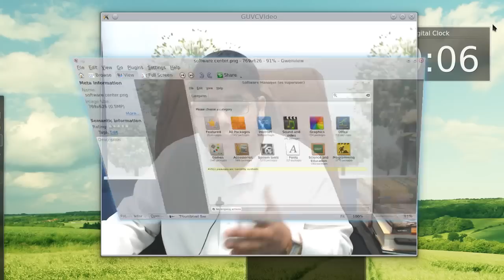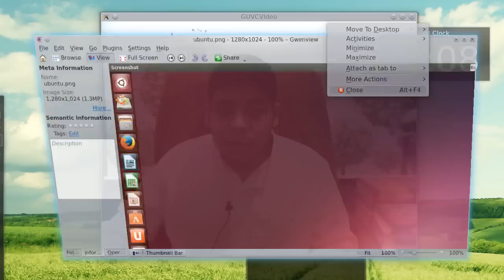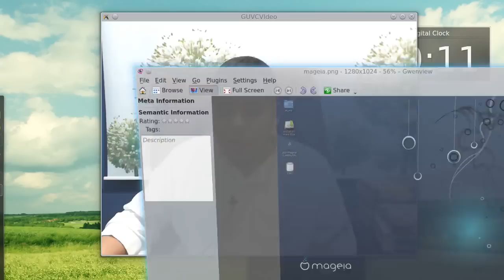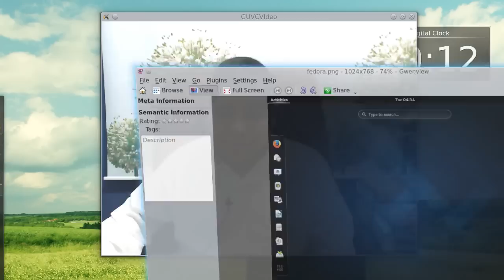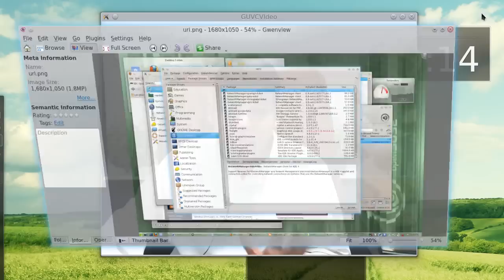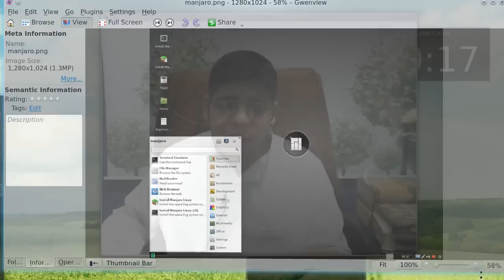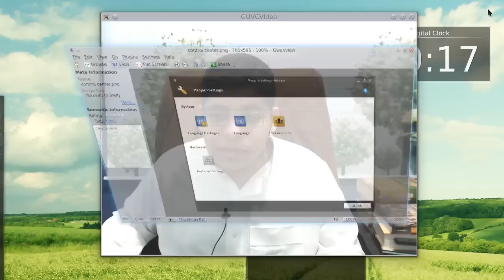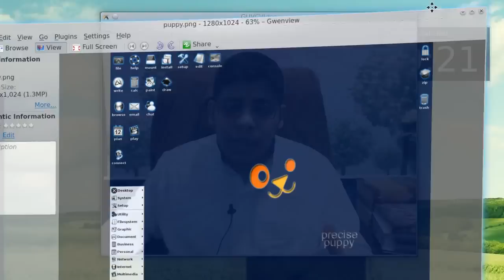أفضل توزيعات جنو / لينكس لعام 2013